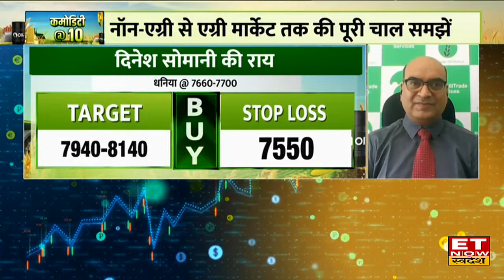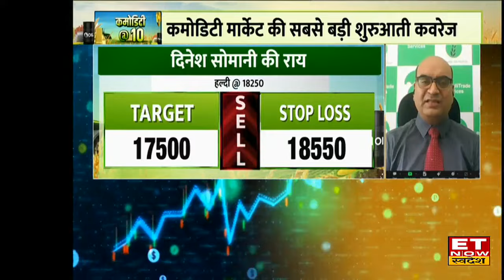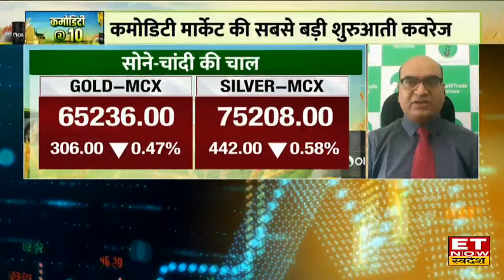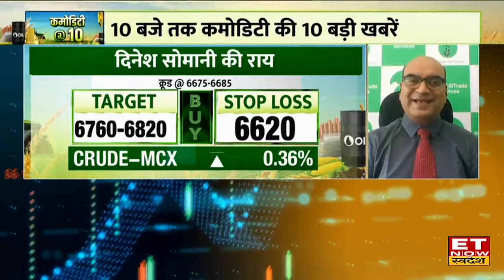Commodity Market Top News: कमोडिटी मार्केट में Gold, जीरा, हल्दी और धनिया का क्या है Latest News?